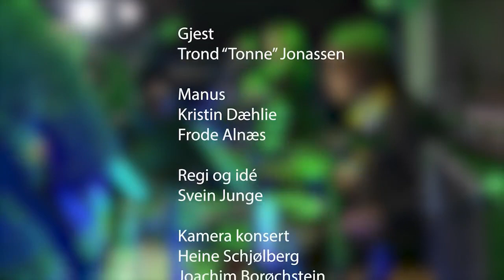Musikkfortellinger - Voodoo og magi i Sjursvika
Vi møter Trond ”Tonne” Jonassen fra Sjursvika på Innlandet, og sangen handler om han. Tonne er bassist i flere lokale band og veteranmotorsykkelentusiast. Vi er med i bua hvor han mekker på sykler, og vi får se glimt av Tonne på Tahiti-scenen. Vi får også høre litt av musikk han har laga sammen med Frode.  Låt: «Motorsykkelsang».

Produsert av Streambird